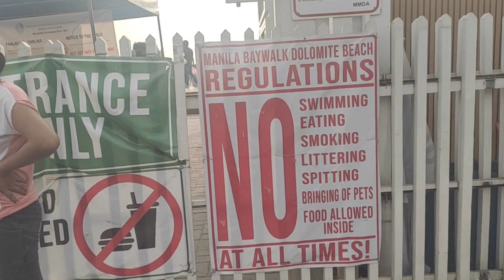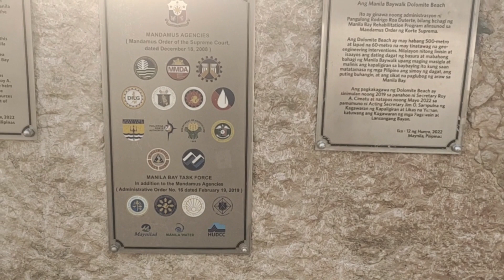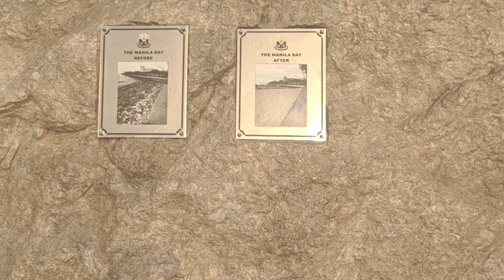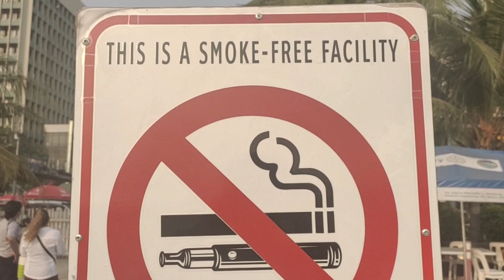MANILA'S NEWEST ATTRACTION DOLOMITE BEACH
This new manila attraction dolomitebeach was a project of several government offices being headed by our past president prrd or rodrigoroaduterte. When you have the opportunity, visit the place and if you saw manilabaywalk in the past then you would surely appreciate how it was turned of becoming a travelers or tourist attraction!